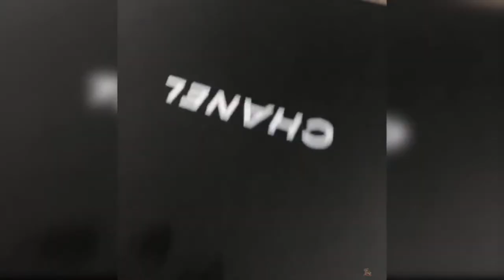🐱 TENTE NÃO RIR 🐱 - GATOS MUITO ENGRAÇADOS COMPILAÇÃO